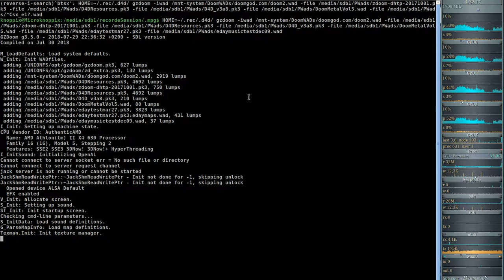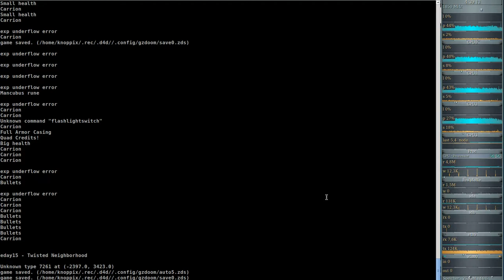DooM 2016 2018 Extermination Day (gzdoom) #14 - Warzone